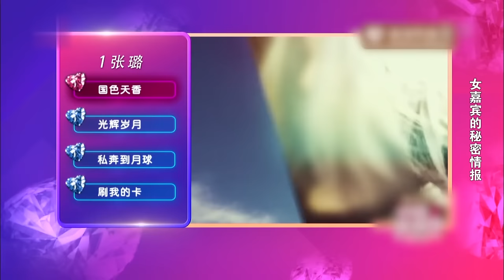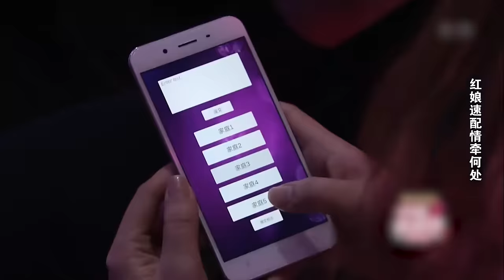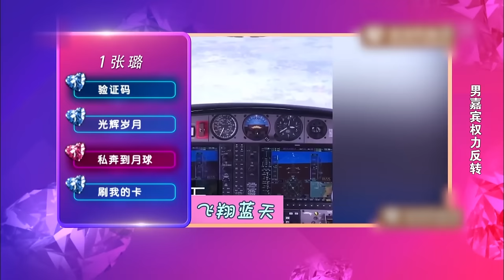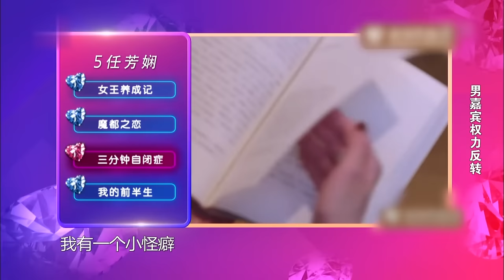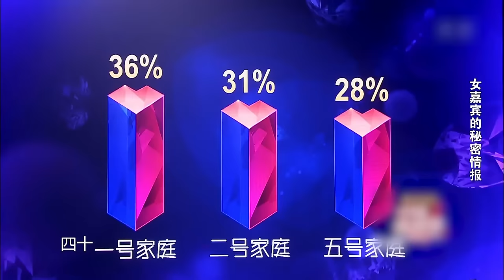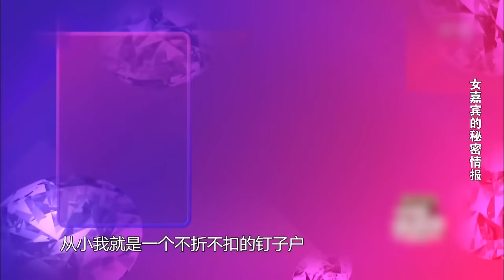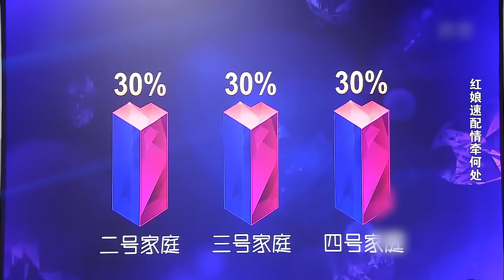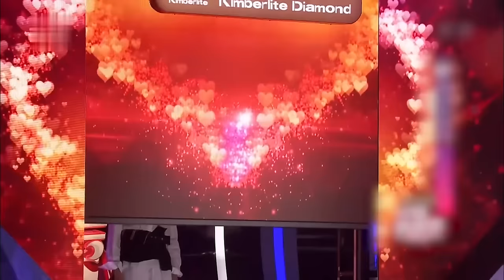女模特相亲竟遭嫌弃！男嘉宾直言：你拍这些照片是干嘛的？张国立听不下去了！【金星相亲秀】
超经典相亲节目！金星